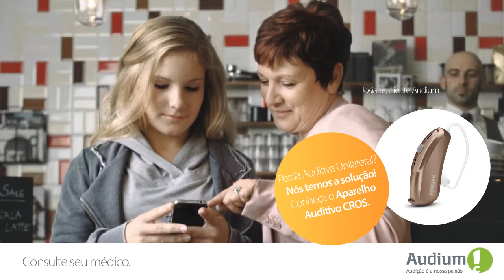Surdez Unilateral - Nós temos uma solução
Surdez Unilateral - Para pessoas com audição em apenas um ouvido, já existem soluções que permitem a escuta dos sons do lado sem audição, trata-se de uma avançada tecnologia sem fio que envia os sons através de um microfone para um moderno e discreto aparelho auditivo que é adaptado no ouvido com audição normal ou com algum grau de perda auditiva o qual apresenta benefício com a amplificação - Saiba mais em nosso site: